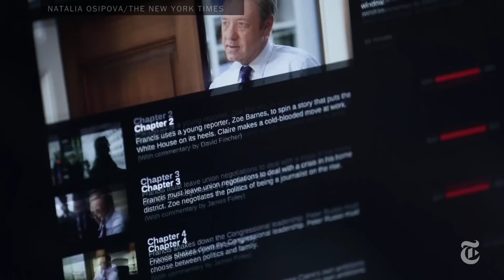Why Everyone Wants Time Warner | Times Minute | The New York Times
The media columnist David Carr on how the company pared down, grew profitable and could be primed for a major takeover.

Produced by: Carrie Halperin